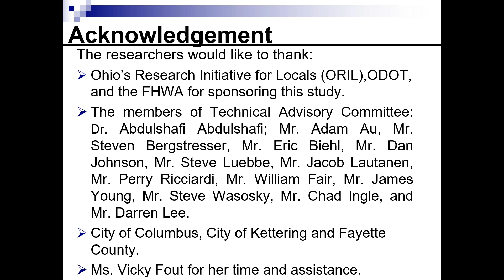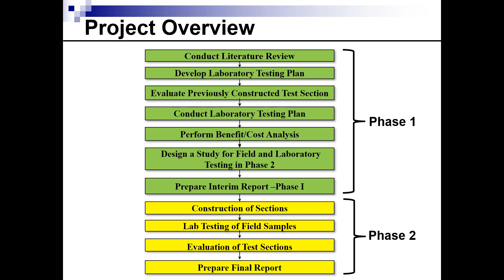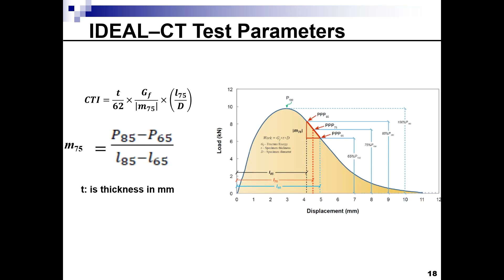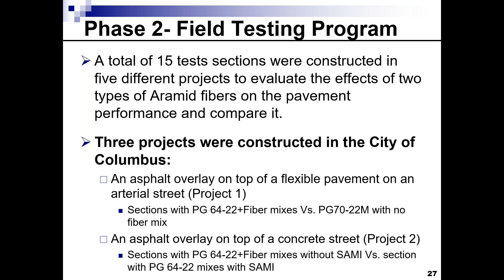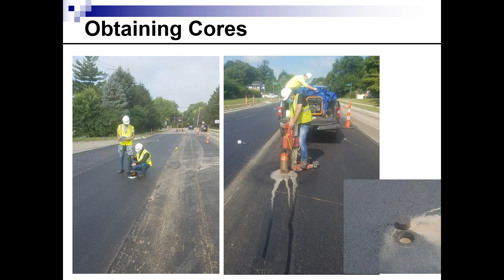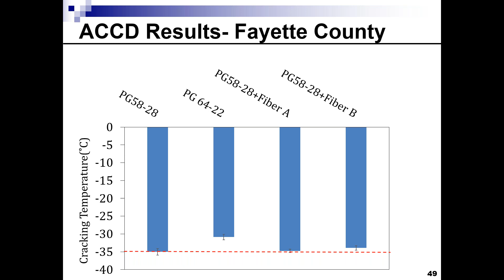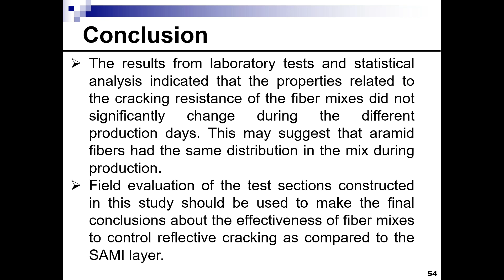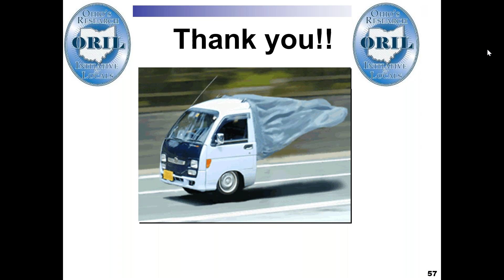Analysis of Aramid Synthetic Fibers in Asphalt Mixes on Local Roads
Different technologies have been developed and used to enhance the resistance of asphalt mixes to different types of distresses in new flexible pavements and overlays. One of these technologies is the use of aramid fibers. The aramid fibers are heat-resistant fibers that have a much higher tensile strength than the other two types of fibers allowed in Ohio.  Despite the potential benefits for the use of aramid fibers in asphalt mixes, limited information is available on the field performance of aramid fiber-reinforced asphalt mixes as overlays on local roads (i.e., road maintained by cities, counties and townships).

The main goal of this research was to evaluate the rutting and cracking resistance of non-polymer-modified aramid fiber-reinforced asphalt mixes used for resurfacing applications on local roads and compare it to that of polymer-modified asphalt mixes. Another objective of this study was to compare the performance of non-polymer-modified fiber-reinforced asphalt mixes without the use of SAMI to non-fiber-reinforced mixes (both polymer-modified and non-polymer-modified) with the use of SAMI to control reflection cracking.  The research was divided into two phases.  Phase 1 focused on laboratory testing of asphalt mixes with aramid fibers while Phase 2 included the construction and initial baseline analysis of test sections in two cities and one county in Ohio.